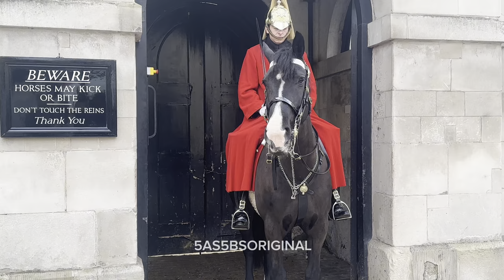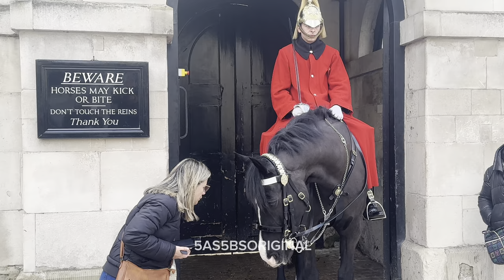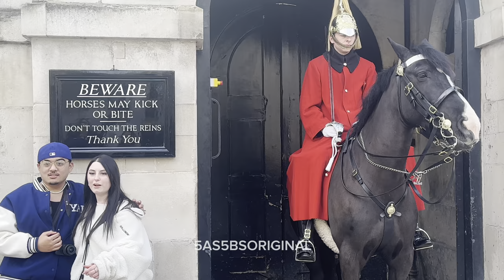DISRESPECTFUL! STAND CLEAR OF THE KING’S GUARDS!